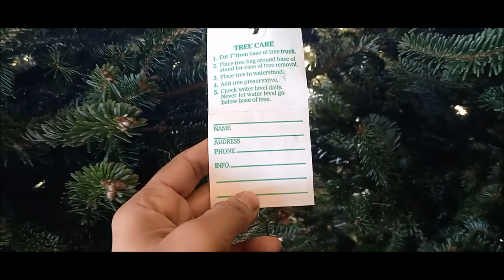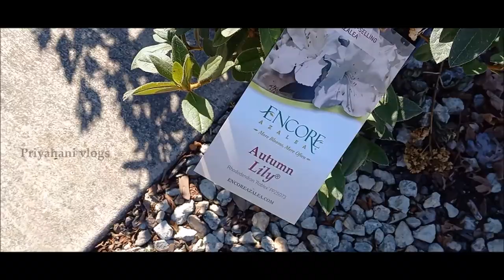அமெரிக்க farmல் வாங்கிய real Christmas மரம் | How to buy setup maintain live Christmas tree in tamil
Hi friends,
In this video, I am telling about real live Christmas tree and how we buy from farm, set up in home,  how we are going to maintain to keep fresh - all details are included.